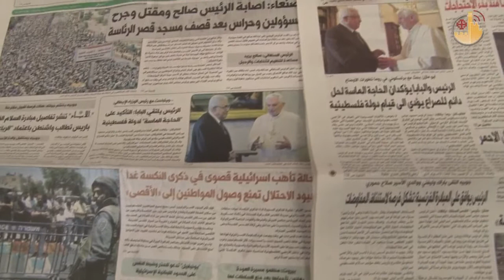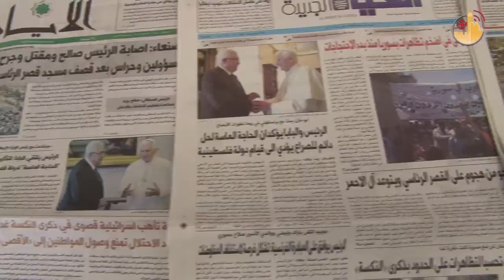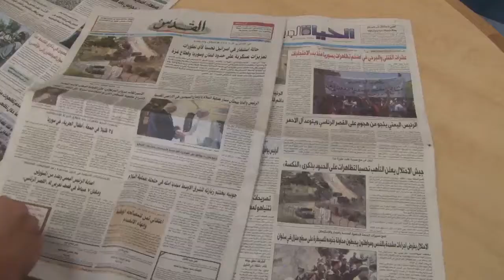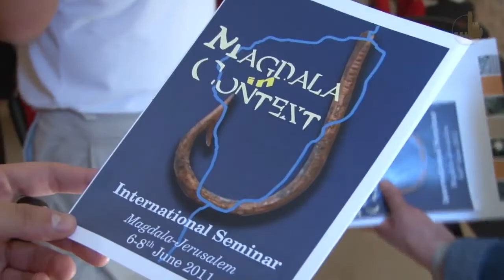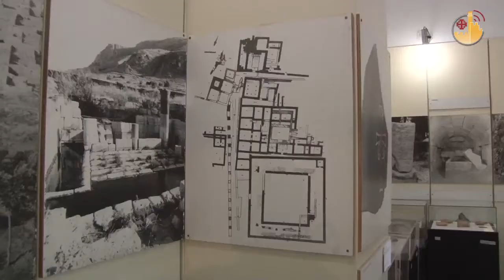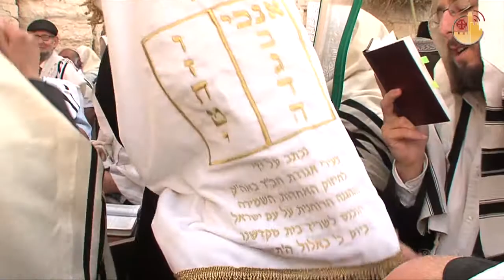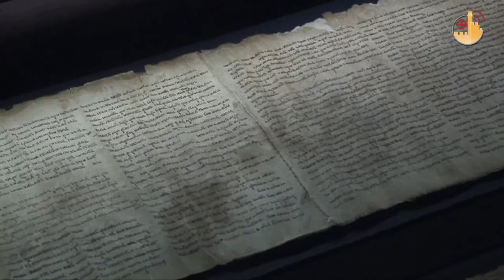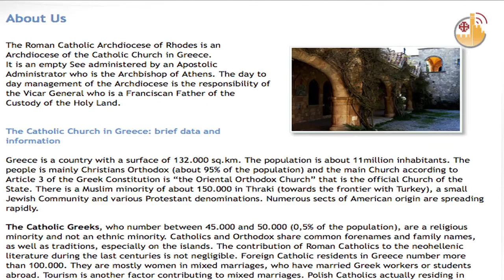Terra Santa News (fr) - 10/06/2011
LE PAPE RENCONTRE MAHMOUD ABBAS
"Des aspirations légitimes à un Etat indépendant, à la paix et la sécurité pour les deux peuples". La rencontre entre le Pape Benoît XVI et le Président palestinien Mahmoud Abbas. Et alors que les tensions continuent, catholiques et orthodoxes se sont réunis au pied du mur à Bethléem, afin de prier pour la paix.

MAGDALA DANS SON CONTEXTE
Scoperte archeologiche ed esegesi contestuale. Un seminario internazionale con esperti della Pontifica Universita' di Salamanca sugli scavi di Mgadala, la citta' natale di Maria Maddalena

SHAVOUOT
A pochi giorni dalla Pentecoste cristiana anche gli ebrei hanno celebrato il cinquantesimo giorno dalla Pasqua. Shavuot, una delle piu importanti festiviota del calendario giudaico, ricorda - tra l'altro -  il dono della Torah

SEULEMENT UNE PETITE GRAINE
"C'était seulement une petite graine". C'est ainsi que s'intitule le spectacle réalisé par l'Oratoire salésien de Crémisan. Un projet éducatif pour la paix,  Era solo un piccolo seme". Si chiama cosi lo spettacolo realizzato dall'Oratorio Salesiano di Cremisan. Un progetto di educazione alla pace nato per iniziativa di giovani cristiani e  musulmani, durante il  fermento della Primavera araba di  qualche settimana

RHODES
Rodi  e P. Luke, il francescano che cura  la piccola comunita' cattolica latina di questa splendida isola, dove si registra la piu' recente presenza della Custodia di Terra Santa.